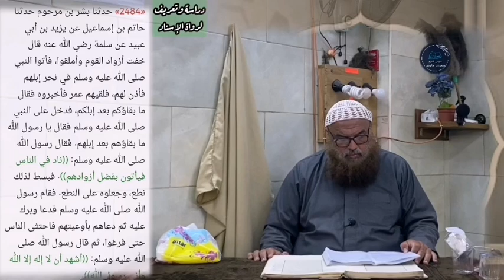نسأل الله: أن يكرمنا بمجالسة النبي محمد ﷺ، للشيخ سفيان عايش.